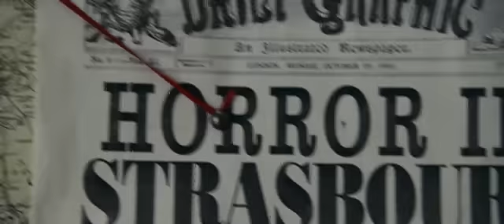Шерлок Холмс: Игра теней - Трейлер (дубляж)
Шерлок Холмс: Игра теней (Sherlock Holmes: A Game of Shadows) Дублированный трейлер

Когда крон-принц Австрии был найден мертвым, все улики, по мнению инспектора Лестрейда, указывали на самоубийство. Но Шерлок Холмс приходит к выводу, что наследник престола был убит, и это убийство — всего лишь маленький кусочек мозаики, созданной профессором Мориарти, на самом деле гораздо более грандиозной и зловещей. Расследование оборачивается еще большей опасностью и ведет Холмса, Ватсона и их невольную союзницу цыганку Сим по всей Европе, из Англии во Францию, затем в Германию и, наконец, в Швейцарию. Но коварный Мориарти всегда на шаг впереди, он плетет паутину из смерти и разрушений, являющихся частью его великого плана, успех которого изменит ход истории.